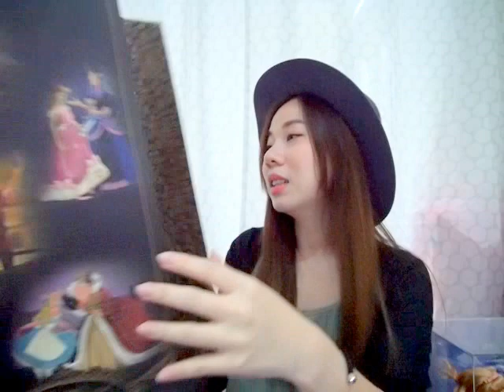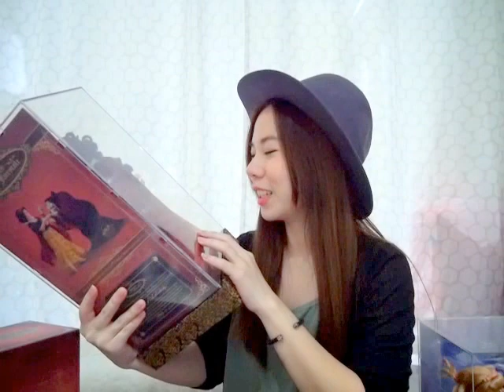Review Disney Store Fairytale Designer collection Limited Edition| NowJrcY USAimportedStore